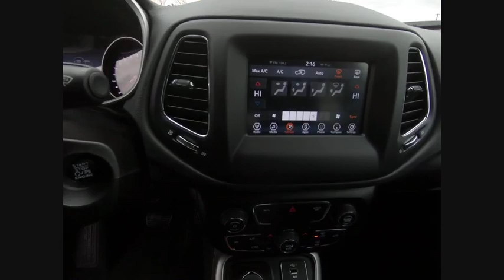2019 Jeep Compass St. Charles IL J8170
2019 Jeep Compass Latitude

1611 E. Main St.

White Clearcoat 2019 Jeep Compass Latitude 22/30 City/Highway MPGbrbrBuying a new car isnt something you can really do off the cuff. Its a long-term commitment. Youre going to be spending almost every day driving it, for many years to come. So, its important that you dont get just any car, but one with which you really click. St. Charles Chrysler Dodge Jeep Ram will take the time to get to know what you want, and work with you to ensure thats exactly what you have when you leave. That holds just as true for used-car customers as it does for new Chrysler, Dodge, Jeep or RAM customers. If you want to be pressured into a purchase, you had best go elsewhere. In addition to helping drivers find the perfect Chrysler, Dodge, Jeep or RAM match, St. Charles Chrysler Dodge Jeep Ram also boasts a state-of-the-art auto repair center where our highly skilled team of technicians perform routine maintenance as well as other services, such as auto-glass repairs, transmission repairs, and wheel repairs. And, for drivers who prefer to work on their Chrysler, Dodge, Jeep or RAM themselves, we have a variety of manufacturer-certified parts (i.E., Oil filters, batteries, windshield wipers...). To learn more about St. Charles Chrysler Dodge Jeep Ram, our impressive lineup of new Town & Country, Grand Cherokee, Challenger, 1500, 200, and used-car models, or rave-worthy service, contact us today. Or visit us in person. Were conveniently located at 1611 East Main St., St. Charles, IL. Welcome to the St. Charles CDJR website, a fast and convenient way to research and find a vehicle that is right for you. Whether you are looking for a new or used Chrysler, Dodge, Jeep or Ram car, truck, or SUV you will find it here. We have helped many customers in or near Chicago, Glendale Heights, St. Charles, Elgin, Bartlett, Schaumburg, Geneva, Batavia, West Chicago, Naperville, Wheaton, Carol Stream and Elburn find the Chrysler, Dodge, Jeep or Ram of their dreams! We know that prospective customers are extremely well educated when researching their next vehicle. St. Charles CDJR has made it easy to get all the available vehicle information so you can spend less time researching and more time enjoying your purchase.